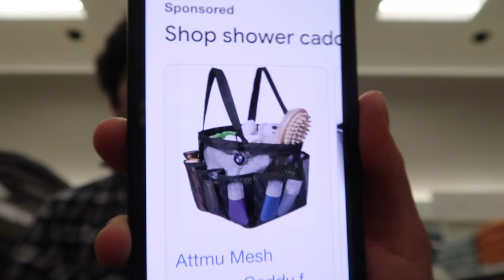preparing to be an adult AGAIN